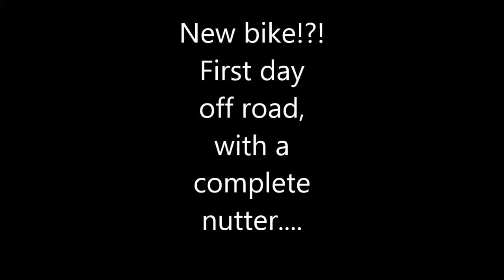Swarmed by pugs/ New bike/ Ped madness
Well that was a lot of fun :D
wasn't expecting to see all those pugs though!
Scouser,South Devon based rider. I'm not fast but I do like a giggle, especially if there's mud.

My rides-A2 restricted 1989 yamaha super tenere 750cc dirt tracker and Luna the honda cityfly 125cc.

Got a question or suggestion? Drop me a comment or message.
Oh and my names Nick!

Congrats you've reached the end.